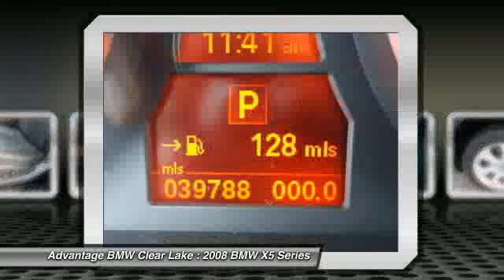2008 BMW X5 Series at Advantage BMW Clear Lake 8LZ47977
Check out this 2008 BMW X5 Series.  Comfort Access system ,Comfort seats  - With lumbar support,Heated front seats ,iPod and USB adapter ,Active ventilated seat package  - Includes: Active seat for driver; Front ventilated seats; Comfort seats with lumbar support,Premium package  - Includes: Universal Garage Door Opener; Auto-dimming interior and exterior mirrors; Lumbar support; Storage package; Digital compass mirror; Ambiance light package; BMW Assist,Sport Package  - Includes: Sports leather steering wheel; 19 light-alloy wheels star spoke (style 212) with run-flat all-season tires (19x9.0.  The Special Internet Price is $43888. Contact the dealership today at (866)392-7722.